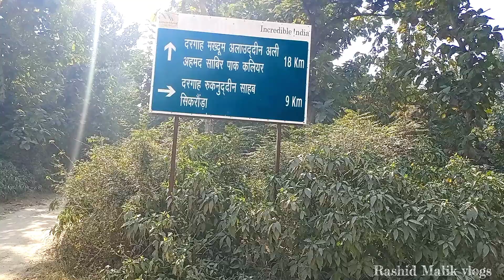शाह मंसूर दरगाह मिली खतरनाक जंगलों के पार l कलियर शरीफ़ की दरगाह मिली जंगलों से घिरी l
Sabir pak dargah kala jadu kaise karte hain, Sabir paak dargah,
Kaliyar sharif ki dargah,
Kaliyar sharif dargah bhoot pret,
Kaliyar sharif dargah, Kaliyar ki nahar,
Kaliyar ki video,
Dargah kaliyar sharif,
kaliyar ki video,
kaliyar sharif ka mela,
kaliyar sharif Kahan hai,
kaliyar ka mela,
kaliyar, kaliyar ke Raja,
kaliyar ke Raja karo kirpa nagariya,
kaliyar sharif ki kavvali,
kaliyar Sharif dargah,
kaliyar sharif,